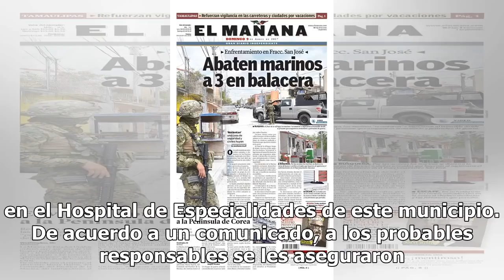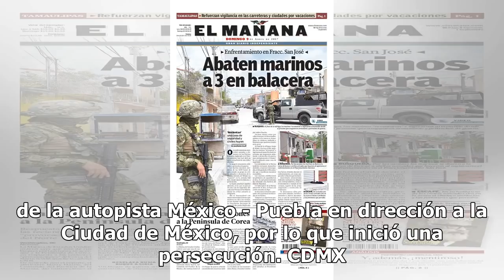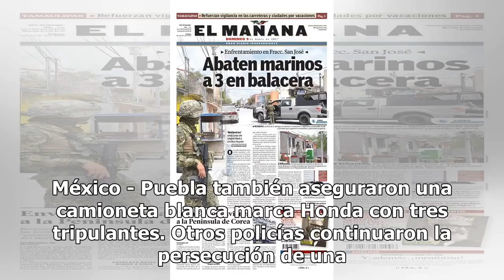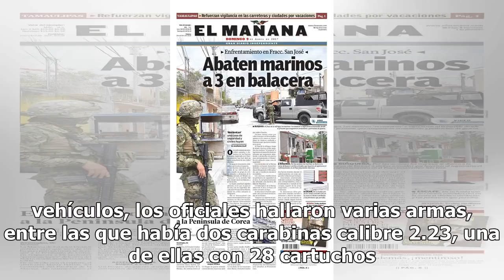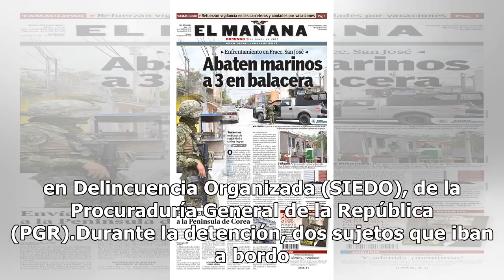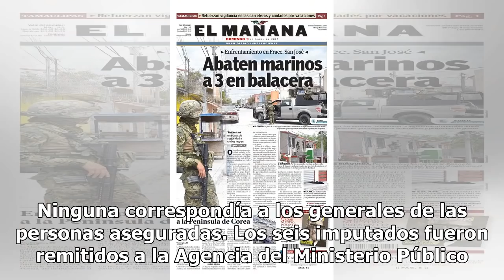Detienen a ocho hombres de un comando tras enfrentamiento en Ixtapaluca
Ixtapaluca, Méx.- Un comando armado de por lo menos ocho personas se enfrentó la noche de este jueves con fuerzas federales, estatales, municipales y capitalinas. Tras una persecución, seis de ellos fueron aprehendidos y dos más resultaron heridos e internados en el Hospital de Especialidades de est...